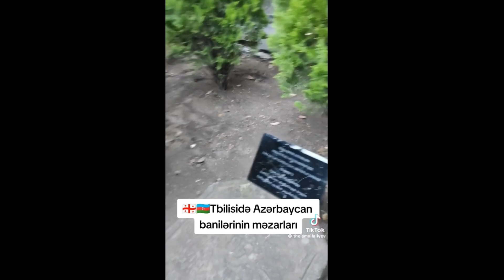PASPORTUMU NECƏ İTİRDİM ?! (4-CÜ HİSSƏ)